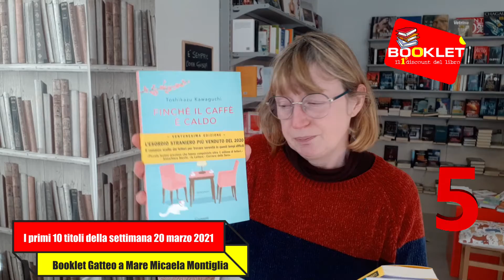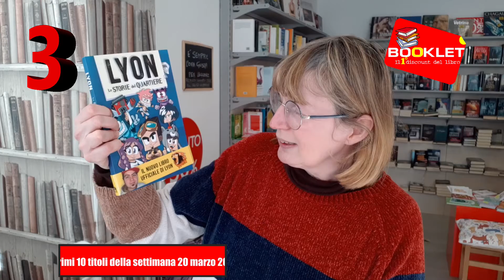classifica dei 10 libri più venduti (20 marzo) della settimana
10 kg di classifica, appuntamento imperdibile anche se è presente una sola nuova entrata :-) un grande abbraccio libroso a tutti